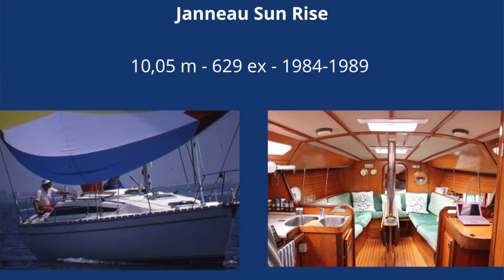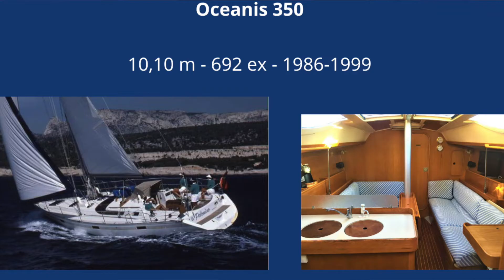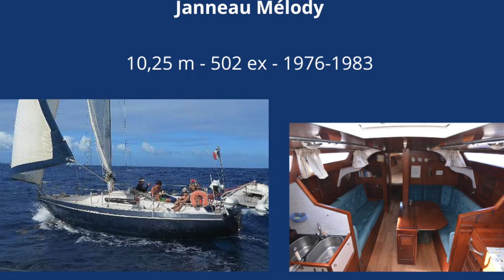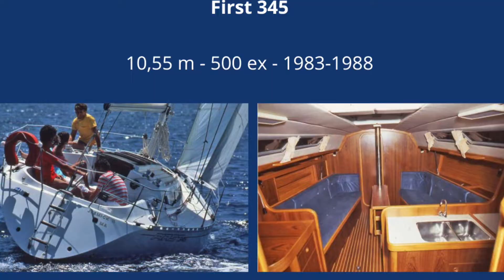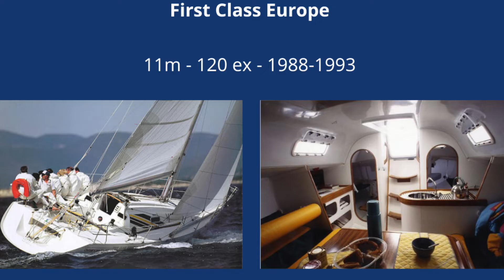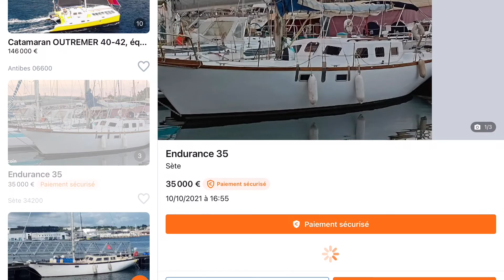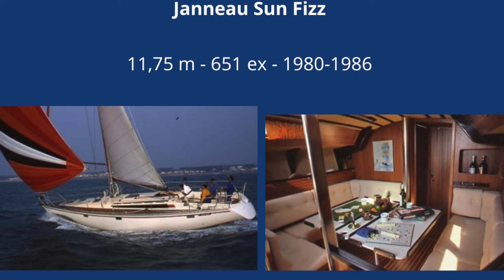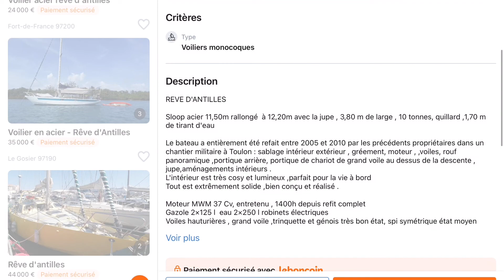Guide d’achat des voiliers de 10 à 12 mètres à moins de 40 000 €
Sur cette chaîne c'est simple : Je partage ma passion de la mer et des bateaux et je vous aide à réaliser votre rêve de prendre le large et d'acheter votre premier bateau !